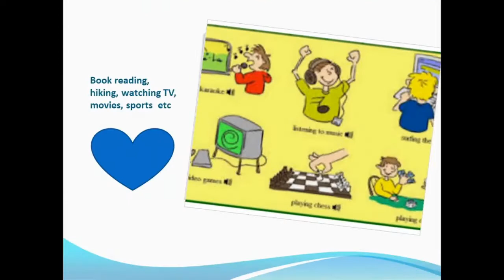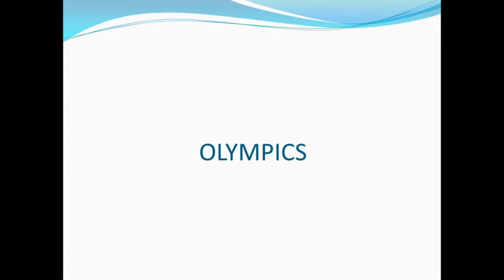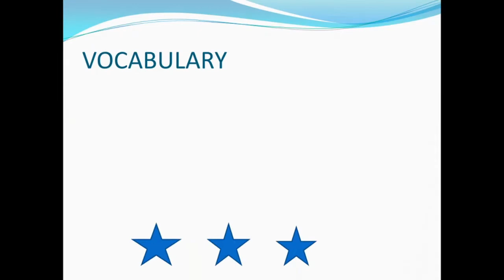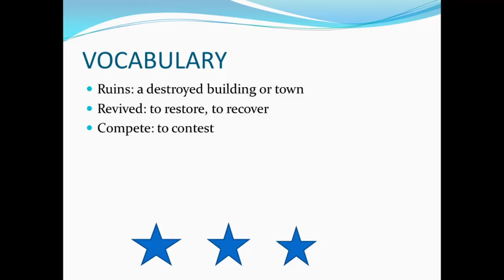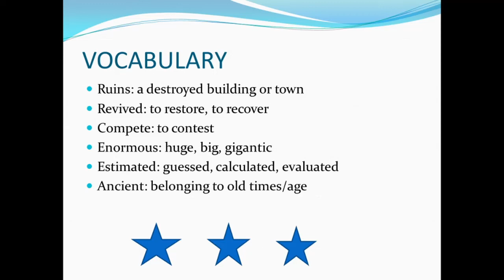Grade-7 English Unit 2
Ms Zartashia Ahmad
English